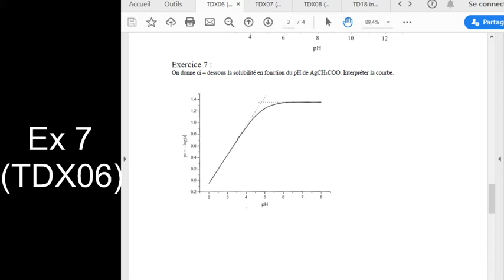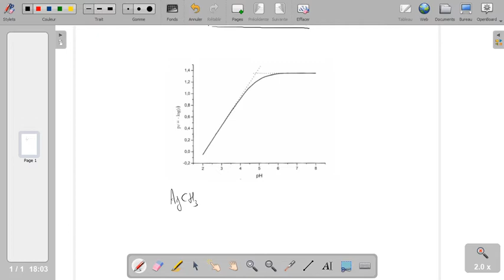Correction de l'exercice 7 du TDX6 (précipités)